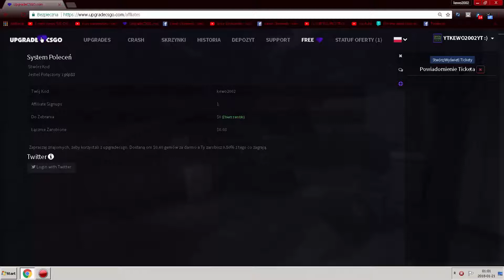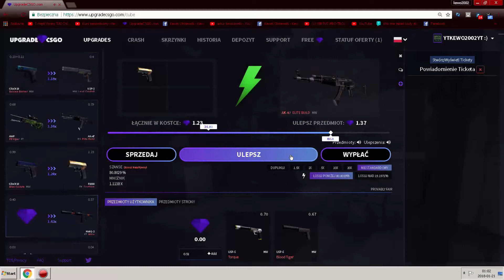UpgreadeCSGO.com free skins +giveaway OPIS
Jeśli ci się spodobało to daj łapkę i suba
A jak nie to też daj łapkę i suba

Strona z odc:
UpgreadeCSGO.com    CODE:kewo2002

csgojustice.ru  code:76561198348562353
csgo-skins code:kewo2002
Wtfskins code:kewo2002
csgolive code:kewo2002
Openskins code:f91gaq in daily free / ENTER INVITATION CODE

Kategoria

Jeśli chcesz wziąć udział daj suba , like i komentarz a następnie udostępnij film lub wyślij do znajomego  . Losowanie będzie 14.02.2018